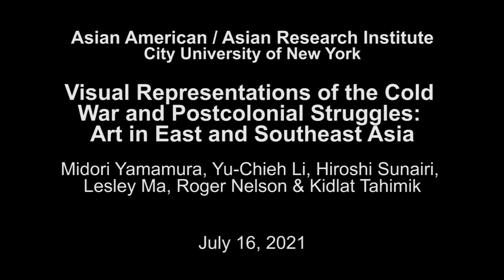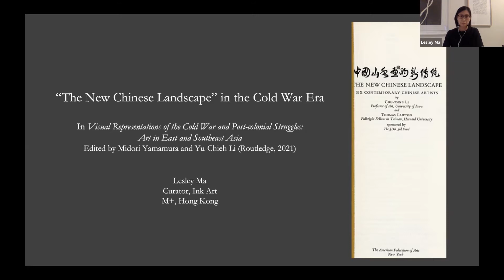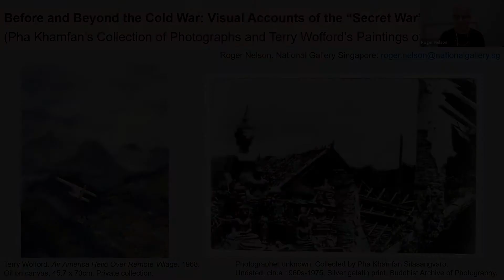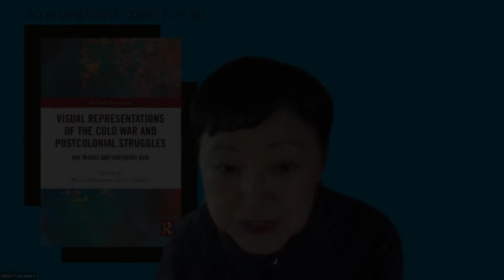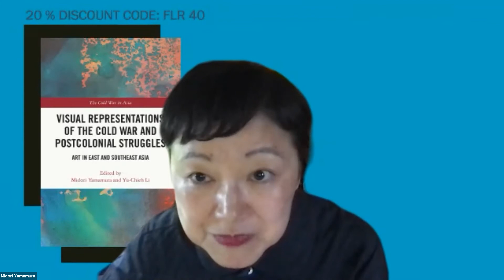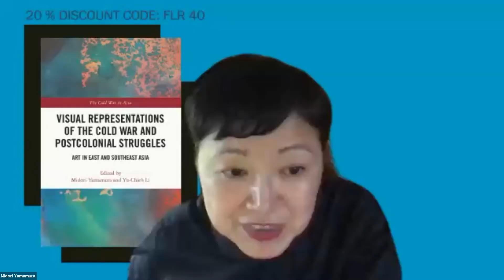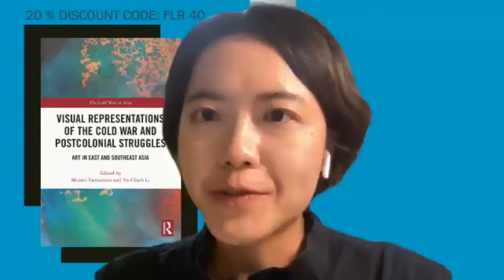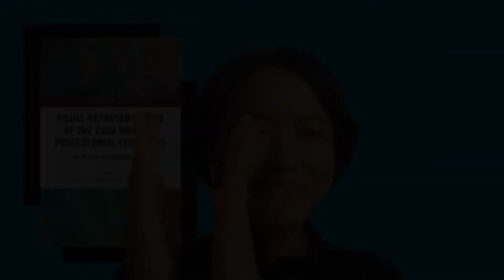Visual Representations of the Cold War and Postcolonial Struggles: Art in East and Southeast Asia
Co-organized with the Department of Visual Studies at Lingnan University (Hong Kong), the editors of Visual Representations of the Cold War and Postcolonial Struggles: Art in East and Southeast Asia, Midori Yamamura and Yu-Chieh Li, will lead a panel discussion with select contributors: Hiroshi Sunairi, Lesley Ma, Roger Nelson, and Kidlat Tahimik. The essays and artworks gathered in this volume examine the visual manifestations of postcolonial struggles in art in East and Southeast Asia, as the world transitioned from the communist/capitalist ideological divide into the new global power structure under neoliberalism that started taking shape during the Cold War.

Contributors to this volume investigate the visual art that emerged in Australia, China, Cambodia, Indonesia, Korea, Okinawa, and the Philippines. With their critical views and new approaches, the scholars and curators examine how visual art from postcolonial countries deviated from the communist/capitalist dichotomy to explore issues of identity, environment, rapid commercialization of art, and independence. These foci offer windows into some lesser-known aspects of the Cold War, including humanistic responses to the neo-imperial exploitations of people and resources as capitalism transformed into its most aggressive form.